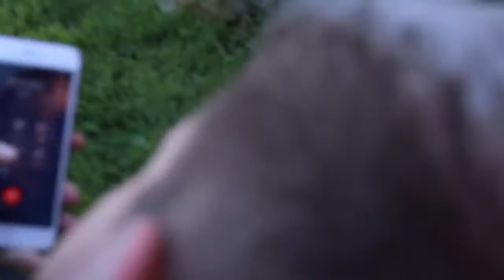20,000 BEES ATTACKED MY BRO! **PRANK!**